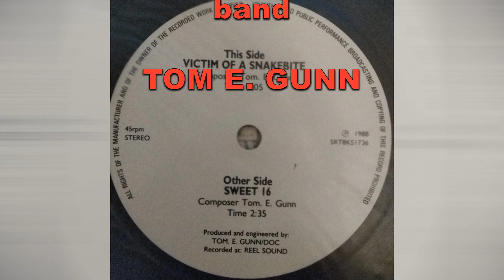Sweet 16 TOM E GUNN